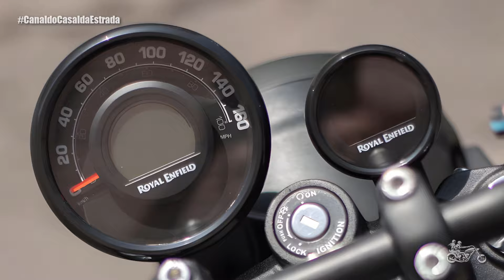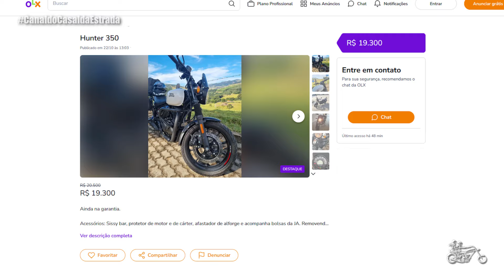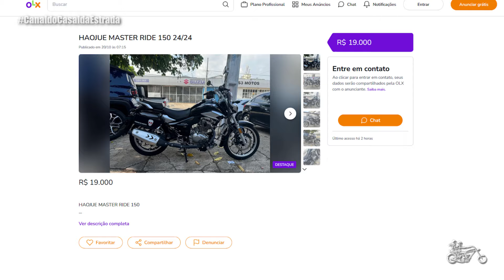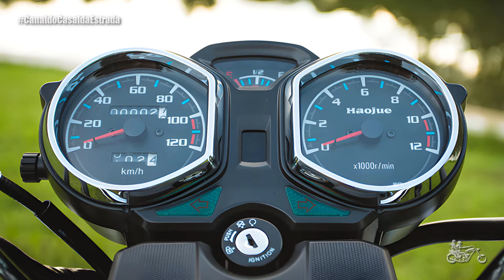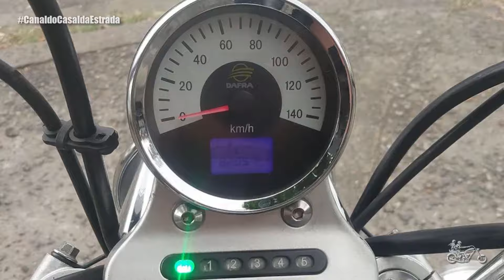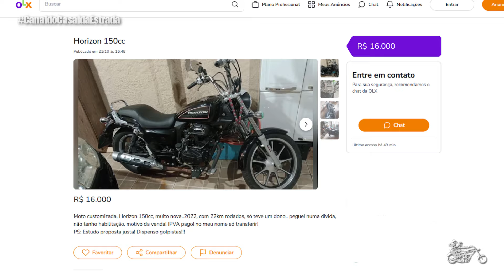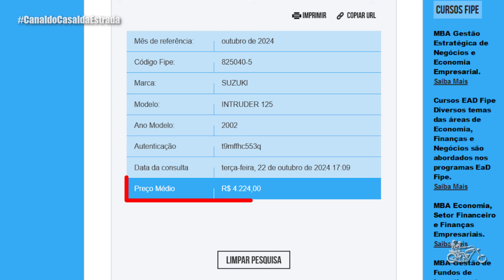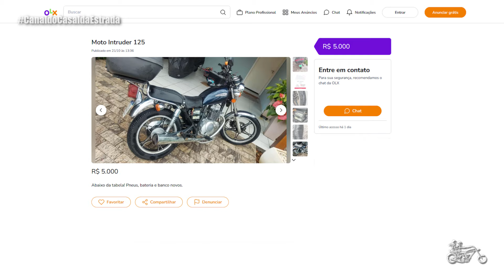5 MOTOCAS BACANAS ATÉ 20 MIL QUE SÃO POUCO VISADAS PELOS VAGABUNDOS | PAPO DE MOTOCAS #250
Salve irmandade! Hoje trazemos pra vocês 5 opções de motocas que custam até 20 mil Reais que são pouco visadas pelos vagabundos de plantão! Então bora pra mais um "Papo de Motocas"!

0:00 Introdução
1:33 Royal Enfield Hunter 350
4:10 Haojue Master Ride 150
7:51 Haojue Chopper Road 150
9:51 Dafra Horizon 150
12:15 Suzuki Intruder 125